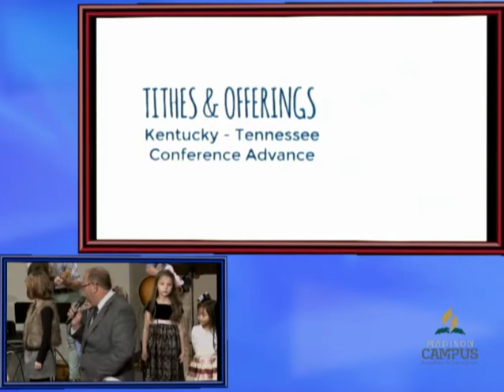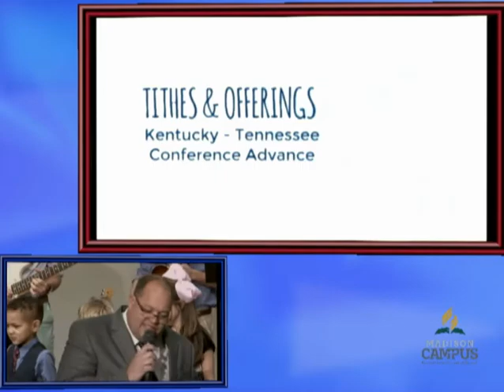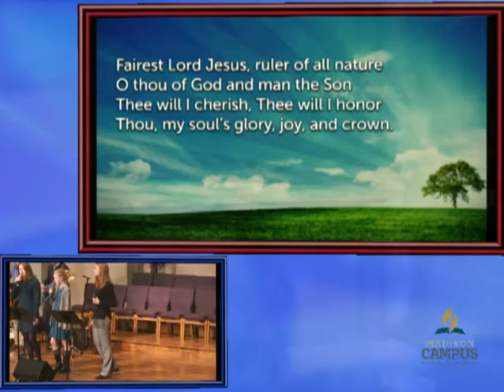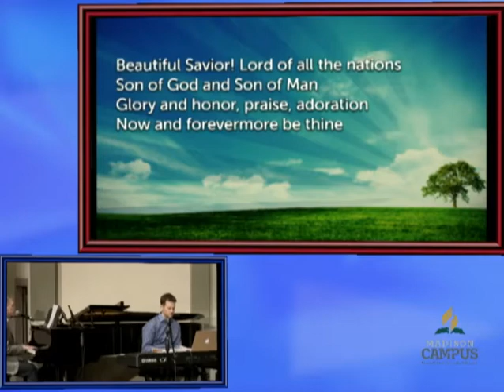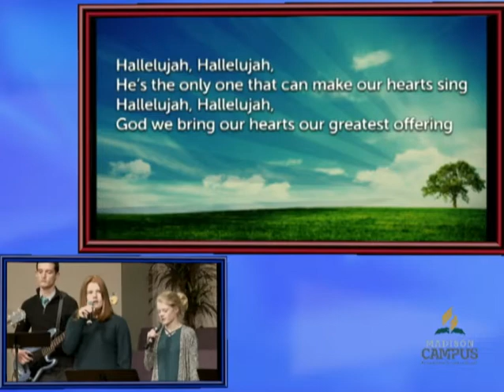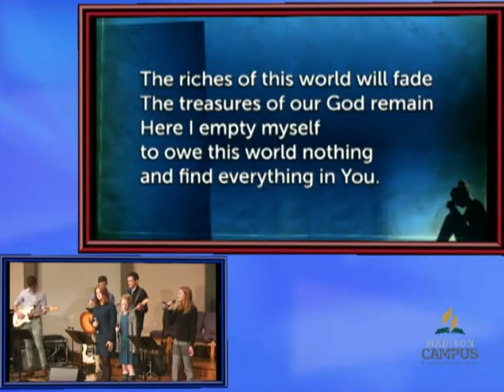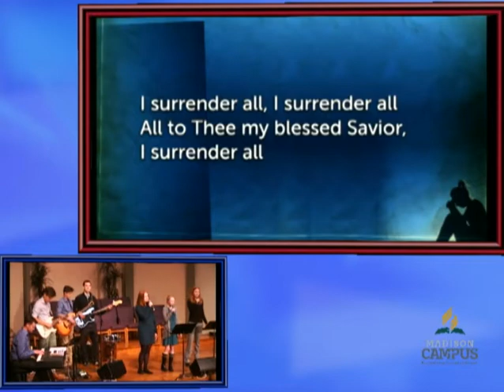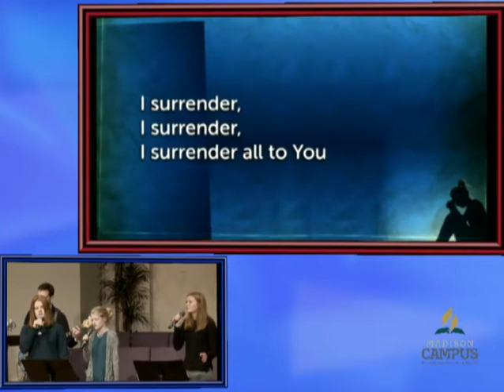Jan 19, 2019 Madison Campus Church Service